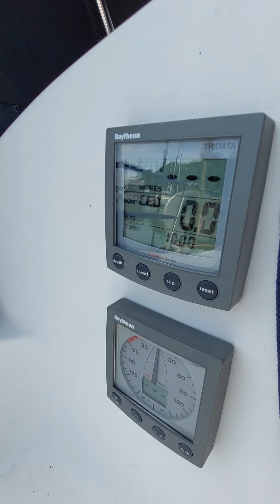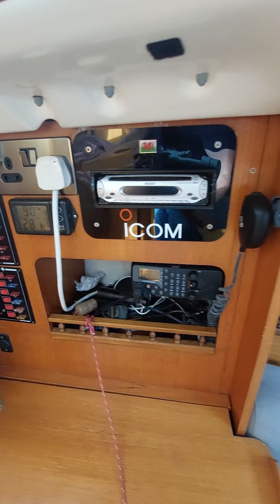Jeanneau Sun Odyssey 26 - Boatshed - Boat Ref#304162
Jeanneau Sun Odyssey 26 for sale with Boatshed Wales Photos and video taken by Boatshed Wales